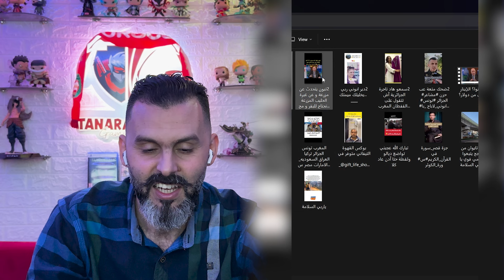الحلقة 122 : الجزء3 تبون سيزرع 100 ألف هكتار غبرة ديال الحليب / التوانسة و الدين